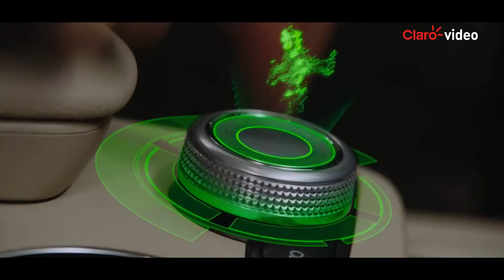Película | Spy Kids: Todo el tiempo en el mundo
Un espía jubilado es llamado en la acción, se une a sus nuevos hijastros y los invita a una aventura parar evitar que el Cronometrador domine el mundo.